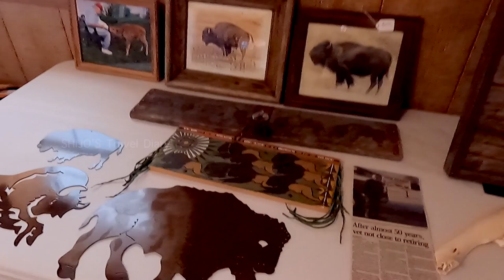അമേരിക്കയിലെ കാട്ടുപോത്തുകളെ വളർത്തുന്ന ഫാം || Bison || Bison Farm Malayalam || American Farm Vlog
Indianaയിലെ കാട്ടുപോത്തുകളെ വളർത്തുന്ന ഒരു ഫാമിലേക്ക് ആണ് ഇന്നത്തെ യാത്ര. ഈ ഫാമിലിയെ ആകാശകാഴ്ചകൾ ഈ ഒരു വീഡിയോയിൽ ഉൾപ്പെടുത്തിയിട്ടുണ്ട്. ഇവിടുത്തെ കൂടുതൽ കാര്യങ്ങളും വിശേഷങ്ങളും വീഡിയോ മുഴുവൻ കാണുന്നതിലൂടെ മനസ്സിലാക്കാം.

കഴിഞ്ഞ പന്ത്രണ്ട് വർഷങ്ങളായി അമേരിക്കയിൽ താമസിക്കുന്ന ഒരാളാണ് ഞാൻ.
കൂടുതൽ വീഡിയോസ് കിട്ടാനായി നമ്മുടെ ചാനൽ സബ്സ്ക്രൈബ് ചെയ്യൂ